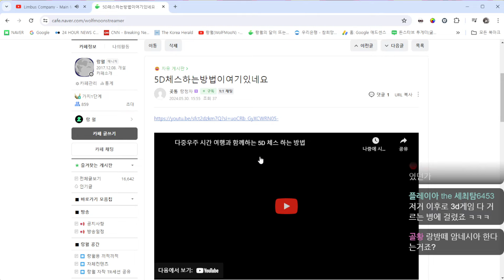나... 이 미친체스 조금 이해해 버렸을지도?